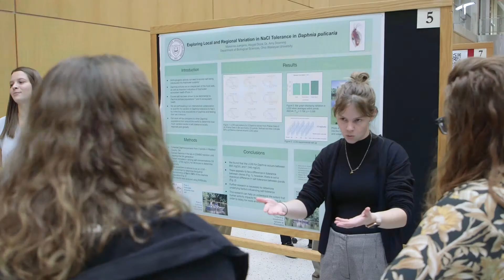OWU Connection Conference - Fall 2022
The OWU Connection Conference provides an opportunity for every Ohio Wesleyan student to share their signature Connection experience with the University community and explore the OWU Connection through the reflection and storytelling of their classmates.

The Conference is an experience that inspires students to see themselves in any and every part of the Connection as they map their unique OWU journey.